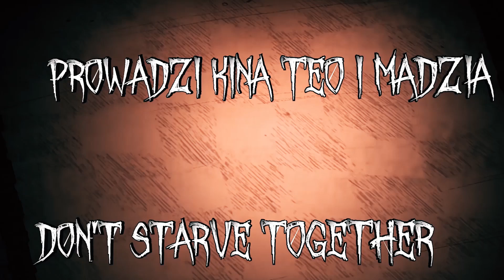Don't Starve Together #6 / Teo Madzia